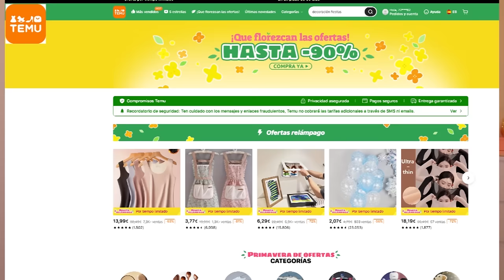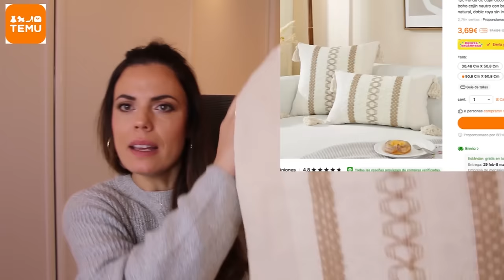HAUL TEMU🔥 TU CASA + PRÁCTICA // HELENAGARCIA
y descubre todas mis selecciones, mis ofertas exclusivas y consigue un paquete de cupones de 100€ GRATIS o busca mi código [dks6383] en la barra de búsqueda de la aplicación Temu para conseguir los mismos beneficios (solo para nuevos usuarios de la app)
Temu ofrece:
Delantal de lona para restaurante a prueba de agua con bolsillos
2pcs/set, Funda De Almohada De Bordado De Doble Cara Con Borlas